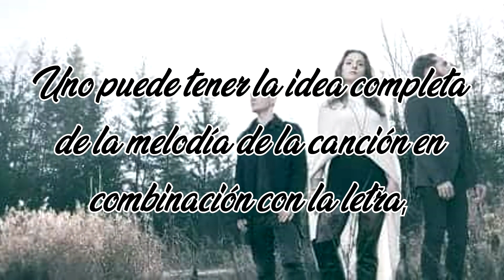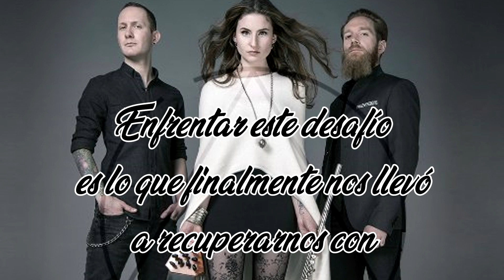CELLAR DARLING ABOUT CHALLENGE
↯↯↯↯MIRA AQUÍ ↯ ↯ ↯ ↯
¡Hello Darlings!
Este es un video muy especial, ya que queríamos compartir con todos los fans de Cellar Darling en latinoamérica lo que motivó a Anna Murphy, Merlin Sutter e Ivo Henzi a traernos Challenge. Y es que todos en esta vida pasamos por momentos difíciles pero depende de nosotros "enfrentar el desafío" así que ChallengeUs 💜
With love Cellar Darling Perú

Todos los derechos son de Cellar Darling y Nucleart Blast.

En este canal podrás encontrar videos de:
Coberturas de concierto, recomendaciones de bandas metal, música en general, metal tags, libros, wrap up, book haul, reseñas de libros, viajes y mucho más...